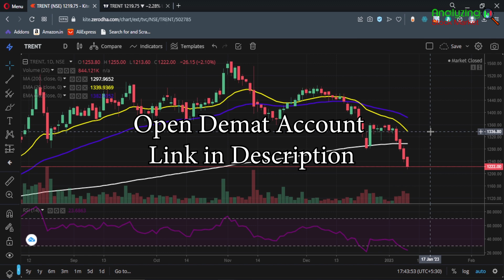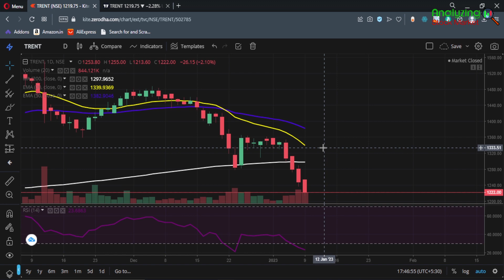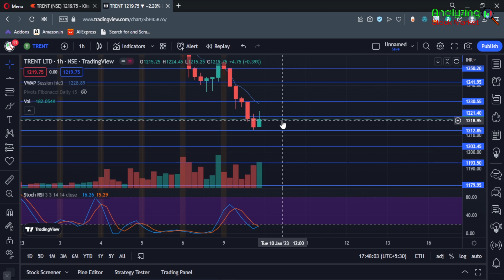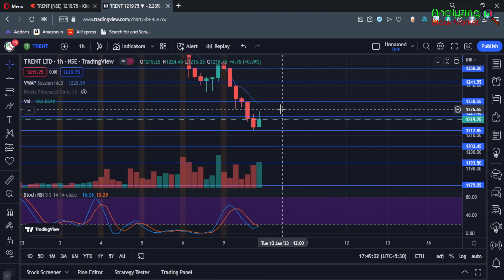Trent target 10 January 2023 | Trent Share News | Stock Analysis | Nifty today